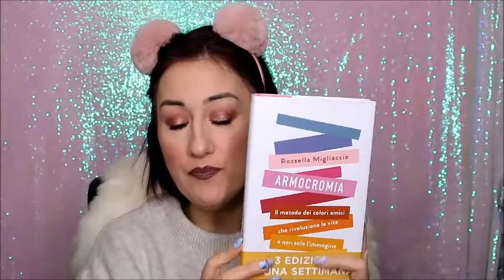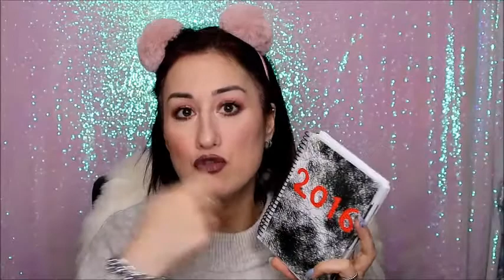Cosa c'è dentro la mia borsa!! 👜 Carpisa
ti aspettiamo💋. !!!